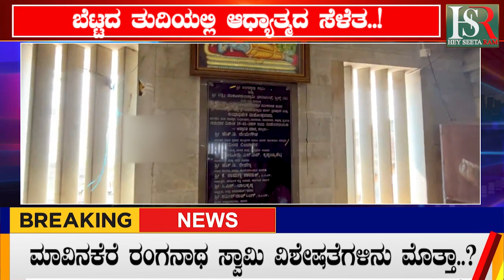ಅತ್ಯುತ್ತಮ ಚಾರಣ ತಾಣವಾದ ಬೆಟ್ಟದ ರಂಗನಾಥ ಕ್ಷೇತ್ರ ! Political News | Breaking News